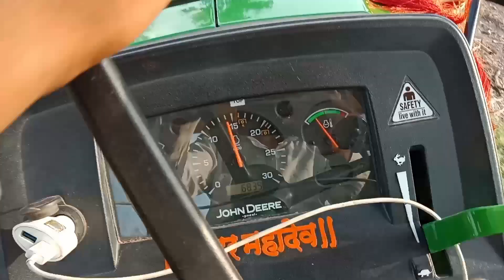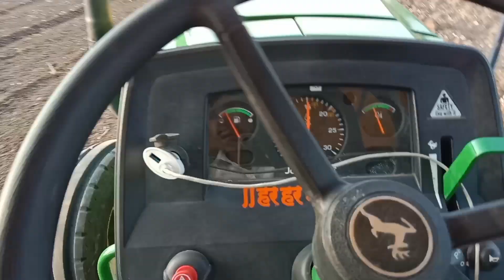इन में से कोनसा Rotavetor अच्छा रहेगा आपने John Deere 5050d Tractor को 7 फिट का